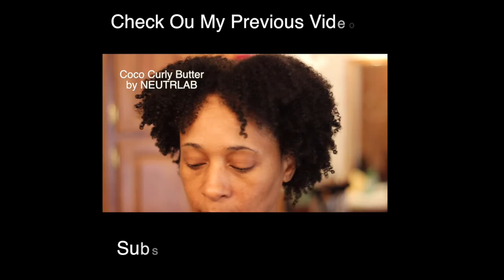Soft Full Face Makeup Tutorial | Bold Lip by Nicka K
WORD OF THE DAY: Psalm 95:2-3
Let us come before him with thanksgiving and extol him with music and song. For the LORD is the great God, the great King above all gods.

Hello my lovely you tubers, I'm back with a pre-recorded "Soft Simple Full-Face Makeup Tutorial which I practically wear on weekly basic.  Thumbs Up This Video if you like this soft full face makeup look.  I'm no professional, but makeup has been apart of my life for a longtime.  Love you guys!

Products used are listed in the video